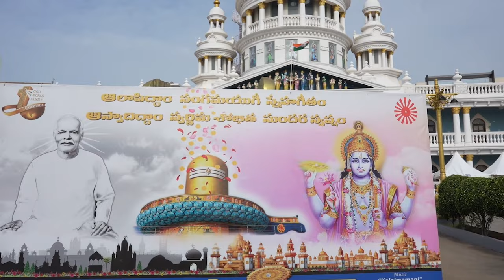Inauguration of The Musical Premiere - BrahmaSoVishnu -Directed by Shiva Muppalaneni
A Proud Movement in Prajapita Brahma Kumaris Ishwariya Viswa Vidyalaya.